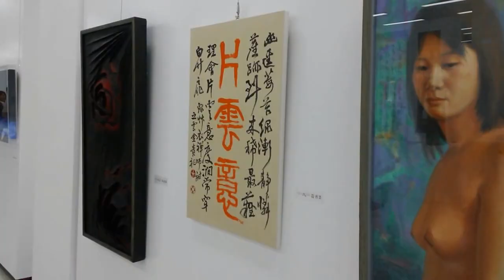남학호 경북미술대통합전 전시장 스켓치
경북미술대통합전 전시장 스켓치
일시/2016년6월24일(금)~7월10일(일)
장소/경북도청신청사 동락당

멋진홈